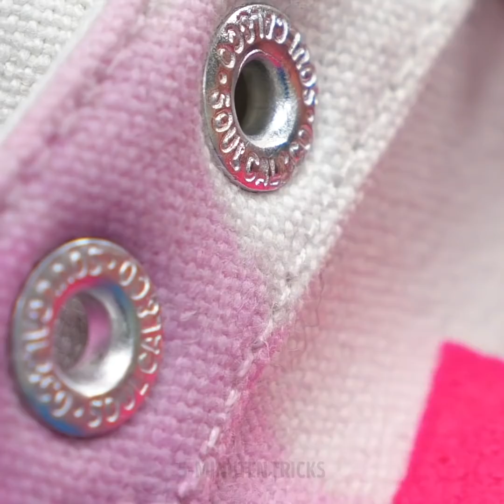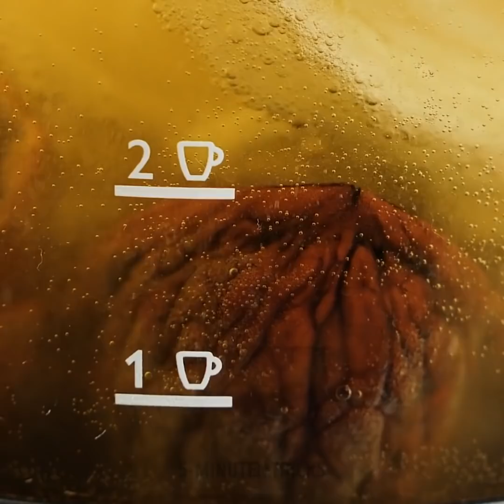31 PASSENDE IDEEN FÜR KLEIDER-TRANSFORMATIONEN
TOLLE KLAMOTTEN-UPGRADES

Du musst nicht unbedingt einkaufen gehen, um deine Garderobe aufzufrischen. Du kannst deine aktuelle Kleidung in neue Shirts und Hosen verwandeln. Das Beste daran ist, dass du soooo viel Geld sparen wirst und dass du auch Spaß dabei hast.

Das heutige Video zeigt eine Reihe von verschiedenen und unglaublichen Kleider-Transformations-Hacks. Der erste Hack zeigt dir, wie du aus dein normales Paar Hausschuhe optimierst. Danach siehst du, wie du einen einfachen, alten, weißen Turnschuh mit etwas bunter Farbe zum Leuchten bringst. Bist du ein Fan von Denim-Kleidung, dann wirst du den Denim-Jacket-Hack lieben! Wir zeigen dir auch, wie du ein cooles Design auf der Rückseite deiner Jacke anbringen kannst. Willst du Kleidungsstück färben, dann brauchst du keine Farbe kaufen, du kannst nämlich auch mit Gemüse und Obst deiner Kleidung färben! Schau es dir im Video.

ZEITSTEMPEL:
1:28 - Flauschige Hausschuhe
3:24 - Regenbogen-Turnschuhe
6:54 - Upgrade Denim-Jacke
9:06 - Natürlicher Farbstoff
11:33 - Krawatten-Knoten-Hack